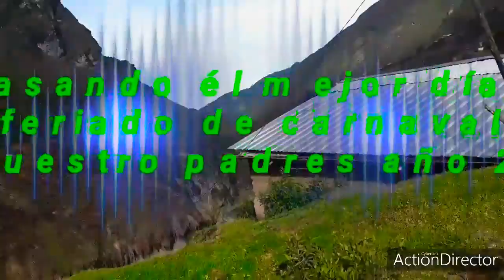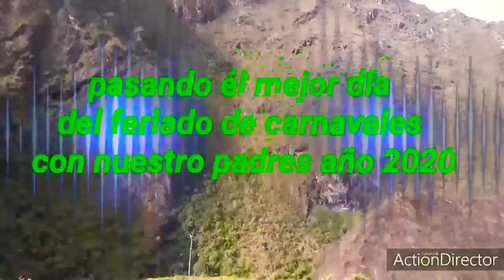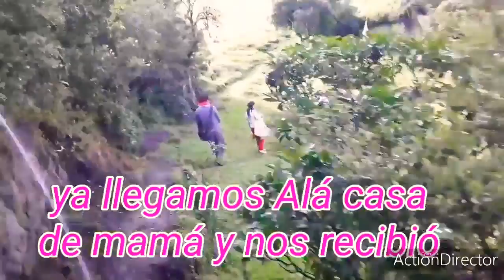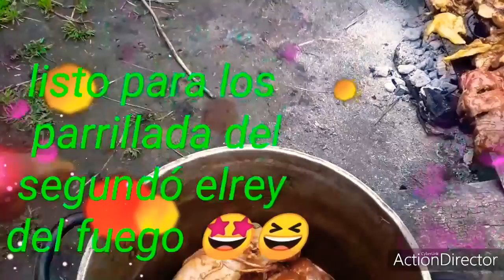Pasando un días de parrilladas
pasando un días de parrillas El feriado de carnava 🌞🏞